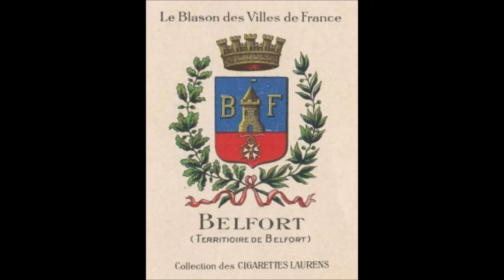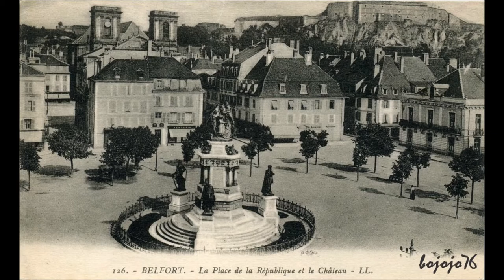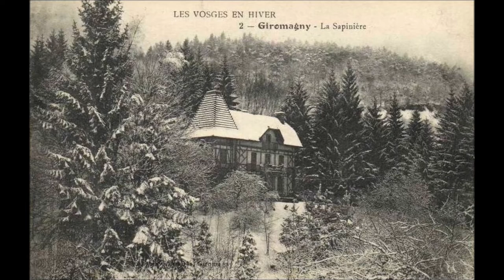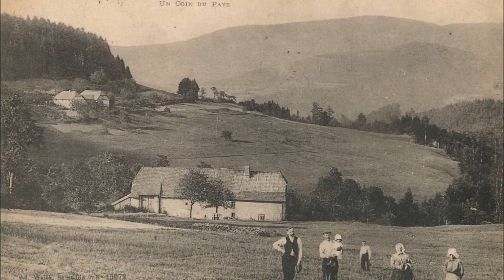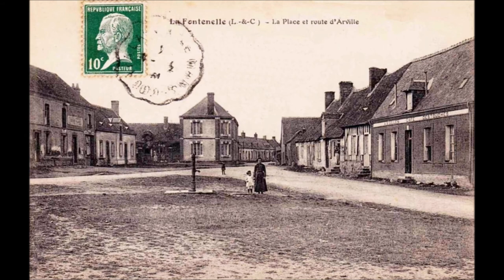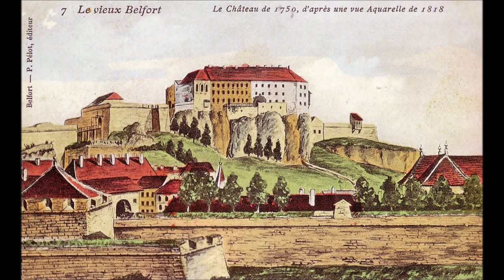Kreis Beffert im Elsaß (Burgundische Pforte)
Werte Elsässer, Im heutigen Video zeigen wir einen Einblick in den Kreis Beffert und die geschichtlichen Bauten, die Menschen aus diesem elsässischen Kreis um euch die elsässische Kultur und Geschichte näher zu bringen.

Beffert wurde 1226 im Friedensvertrag von  Granweiler zum ersten Mal schriftlich erwähnt. Bedingt durch ihre Lage in der Burgundischen Pforte hatte die Stadt früher eine große strategische Bedeutung. Bis zum Westfälischen Frieden 1648 gehörte Beffert zum habsburgischen Sundgau und zum Heiligen Römischen Reich, danach erstmals zu Frankreich. Ab 1686 wurde die Zitadelle der Stadt von Vauban im Auftrag von Ludwig XIV. zur Festung ausgebaut, die Stadt ummauert und mit einer Vielzahl heute noch erhaltener wehrhafter Türme versehen. Vom Dezember 1813 bis April 1814 widerstand die Festung 113 Tage lang unter dem Kommandeur Legrand einer Belagerung der Koalitionsarmee von Österreichern, Bayern und der Russen. Im Juni/Juli 1815 leistete General Lecourbe mit 8.000 Mann erfolgreich Widerstand gegen eine Armee von 40.000 Österreichern.
Im Deutsch-Französischen Krieg 1870/71 widerstanden die Truppen unter Oberst Pierre Marie Philippe Aristide Denfert-Rochereau 103 Tage lang einer Belagerung durch Preußen; erst auf ausdrücklichen Befehl der französischen Regierung wurden Festung und Stadt am 16. Februar 1871 den feindlichen Truppen übergeben, die die Festung teilweise schleiften.

Im Frieden von Frankfurt 1871 wurde das Gebiet um Beffert, obwohl historisch zum Sundgau und damit zum Oberelsass gehörig, nicht wie das übrige Elsass und Teile Lothringens vom Deutschen Reich annektiert. Der aus dem Elsaß stammende, vormalige Beamte Ferdinand Eckbrecht von Dürckheim-Montmartin gibt bezüglich der Nichtabtretung Beffert die ihm gegenüber nach 1871 gemachte Äußerung des preußischen Feldmarschalls Graf Moltke (1800–1891) wieder: „Auf die Festung haben wir verzichtet, weil der Sieger im Siege Mäßigkeit an den Tag legen muß.“
(Was durch die französische „Revanchismus“-Politik, sich als Fehler herausstellte, da Frankreich so oder so „Rache“ wollte.)

Der Hauptgrund war jedoch weniger die Generosität der Sieger, sondern lag in primär außenpolitischen Gründen. Otto von Bismarck wollte im Gegensatz zu den preußischen Militärs eine Grenzziehung, die sich im Wesentlichen an der Sprachgrenze orientierte. Dieser Verlauf entlang der Sprachgrenze sollte die internationale Akzeptanz der neuen Grenzziehung erhöhen und französischen Revisionswünschen entgegenwirken. Im Falle von Beffert konnte sich Bismarck durchsetzen, im Gegenzug akzeptierte er die wehrgeographisch motivierte Forderung der preußischen Militärs nach der Annexion auch französischsprachiger Teile Nordlothringens.

Der Verlauf der neuen deutsch-französische Staatsgrenze im südlichen Elsaß orientierte sich im Wesentlichen an der deutsch-französischen Sprachgrenze. Die einzige Abweichung der Sprach- von der Staatsgrenze stellten drei Ortschaften im Umfeld des Ortes  Altmünsterol dar. Dieser Grenzvorsprung ergab sich aus dem Verlauf der Eisenbahnstrecke und der Lage des Grenzbahnhofes Altmünsterol. Das aus dem abgetrennten Südteil des Sundgaues entstandene neue Departement erhielt die Bezeichnung Gebiet um Beffert. Es umfasste ausschließlich französischsprachige Orte. Sein Verwaltungszentrum wurde die Stadt Beffert.

Wahrzeichen der Stadt ist der aus gehauenen Sandsteinquadern gebildete monumentale Löwe von Beffert des Bildhauers Frédéric-Auguste Bartholdi aus den Jahren 1875/80, der an die Belagerung von 1870/71 erinnert.

In der Folgezeit wuchs die bisher im Schatten der Festung gelegene Stadt durch Industrialisierung rasch an, es entstanden die Vorstädte und die klassizistische Bebauung am Ufer.

Am 10. Mai 1940 begann der Westfeldzug, in dem die Wehrmacht innerhalb weniger Wochen Paris und erhebliche Teile Frankreichs besetzte. An der schnellen Befreiung von Beffert – ab 18. Juni 1940 – war der spätere General Walther Wenck unter General Heinz Guderian beteiligt. Wenck wurde für besonderes taktisches Geschick dabei zum Oberstleutnant befördert. Ende 1944 wurde Beeffert von der 1. Französischen Armee besetzt.

Heute gehört das Gebiet um Beffert zum Hochburgund (Bourgogne-Franche-Comté.)